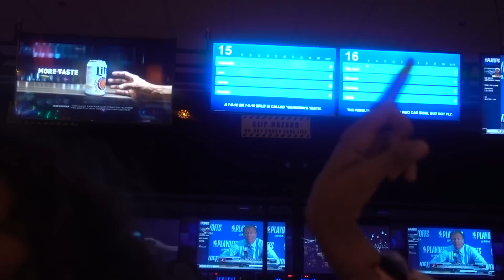Lit 15th Birthday Party Vlog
We are at Stars and Strikes celebrating our 15th birthday in this third and final vlog of birthday week!!

FOLLOW ME
➡️Musical.ly: LexiVee03

What software do you use to edit? Adobe Premiere CC
How do you make your Intro/Outro? Filmora

grwm
haul
15 years old